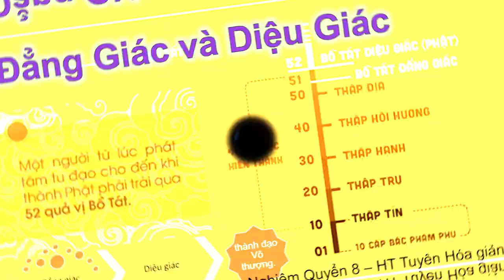0815 Quả Vị Bồ Tát - Đẳng Giác và Diệu Giác | HT Tuyên Hóa giảng